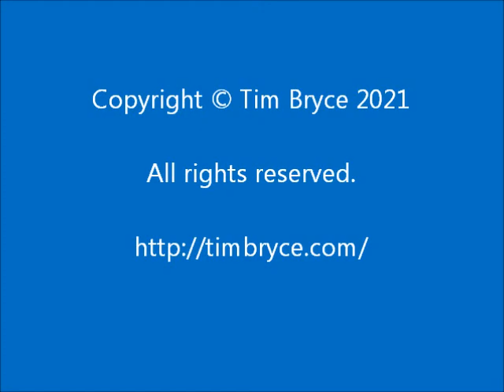WHY BRAKE CHECKING? - Thu, Feb 11, 2021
- Some "must see TV" for young people.